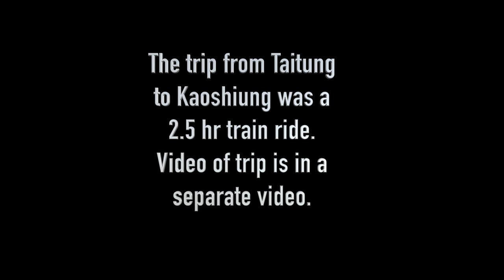Taitung to Kaoshiung | Vlog 5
Hey My Hunters
Fifth Vlog. A not so self based vlog as I didn't do much today. You would know if you've watched the vlog that its more of a changing location vlog. Big surprise will be in the coming videos. More Vlogs of my Taiwan trip will be up soon.

BEME - tony-vitaly-hung

Peace Out My Hunters